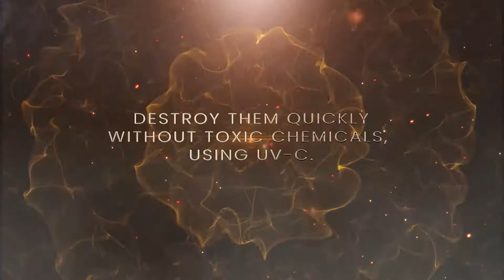Ultaviolet Sun Block | Stay Safe from Germs | Anti Covid-19 | Product Trailer - TriNet Studios